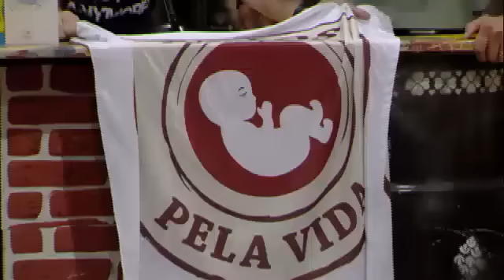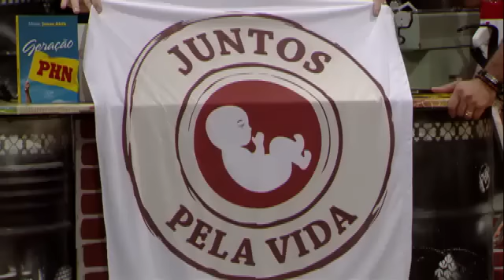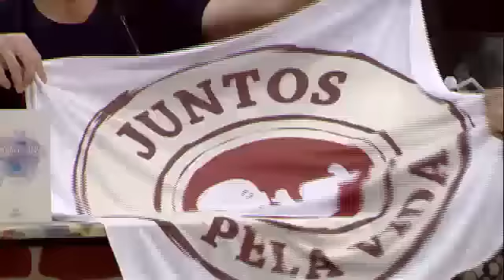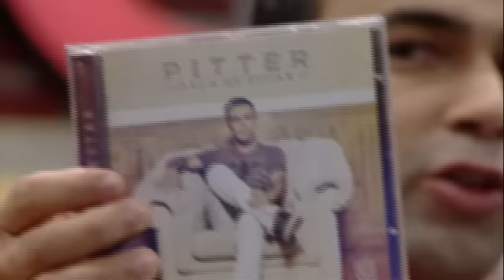Programa PHN - Testemunho Dedeko - Antônio Lisboa 03/05/2016 Bloco 02